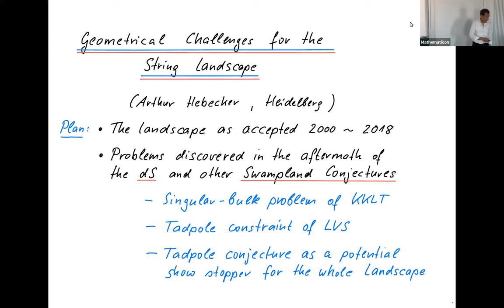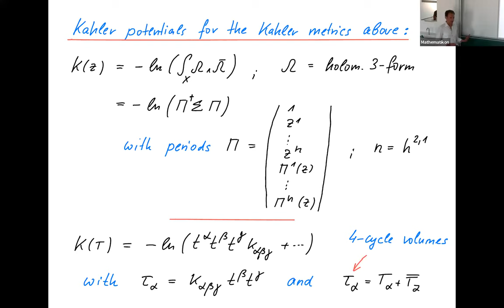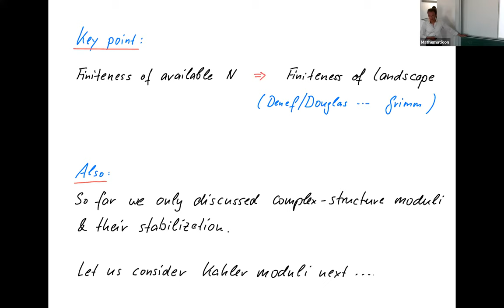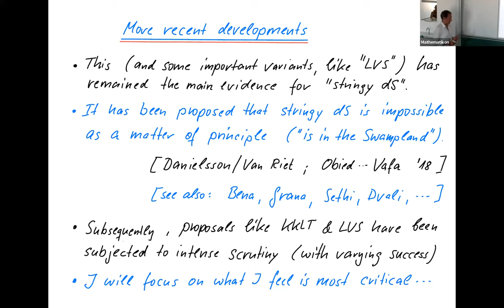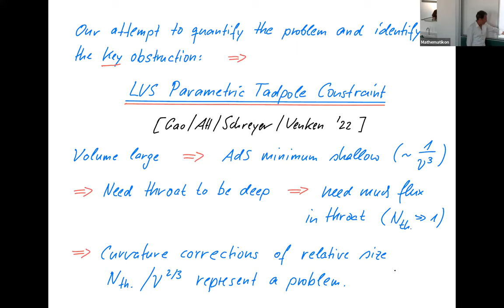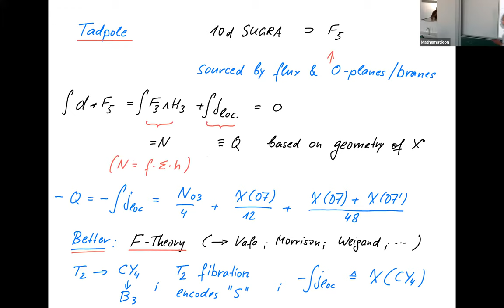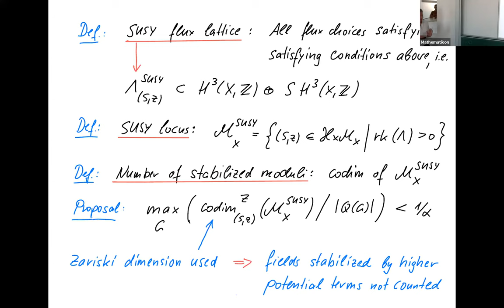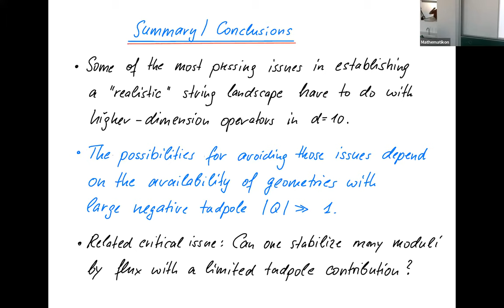Arthur Hebecker - Geometrical Challenges for the String Landscape - 13.06.2023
Hodge theory, Mirror Symmetry, and Physics of Calabi-Yau Moduli
A MATCH-PIMS-STRUCTURES workshop in Mathematical Physics, held from June 12 to 16, 2023, at the Mathematikon in Heidelberg

Abstract: Recently, certain widely accepted beliefs about the string theory landscape have been challenged. In part, this is was possible because important parametric constraints obeyed by the relevant compact geometries were overlooked. In part, overly optimistic assumptions about the multitude of Calabi-Yau-based geometries may have been made. I review some of the key challenges, explaining in particular the Singular Bulk Problem, the Tadpole Constraint and the Tadpole Conjecture. I will also discuss which concrete geometrical questions may help to overcome those challenges or, on the contrary, to remove large parts of the string landscape.